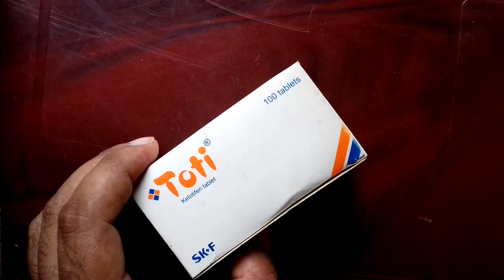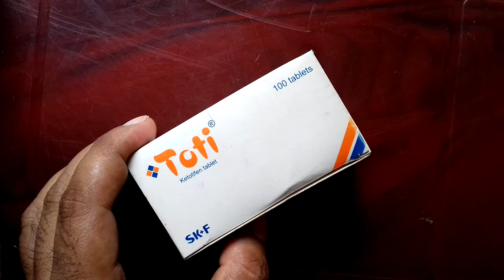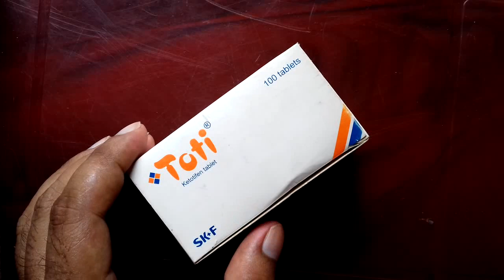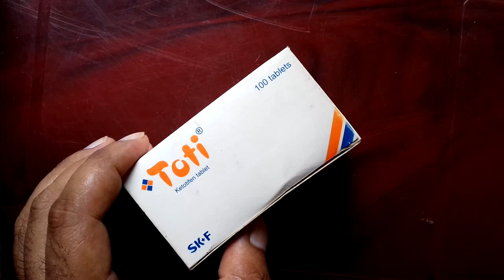Toti Kitotifen Tablet Medicine Review || Drug Review SKF Pharma